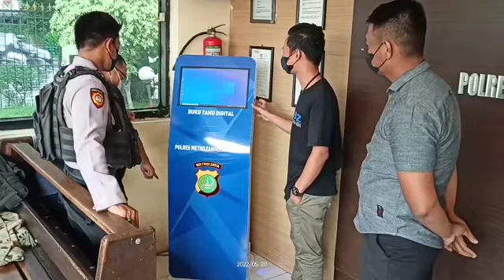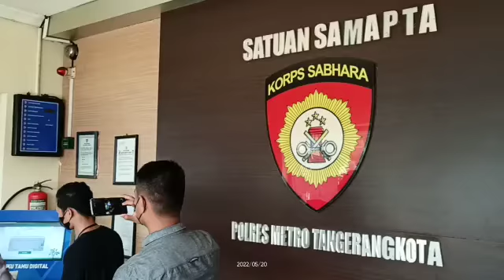Buku Tamu Digital Bcompbiz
Video from Bcompbiz